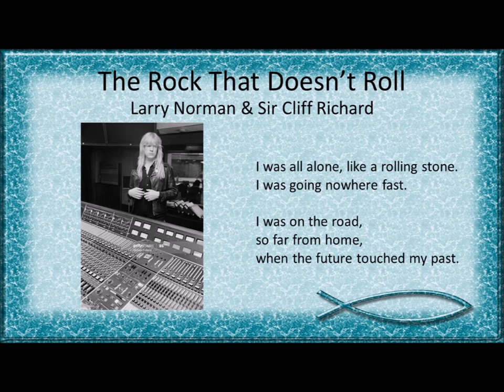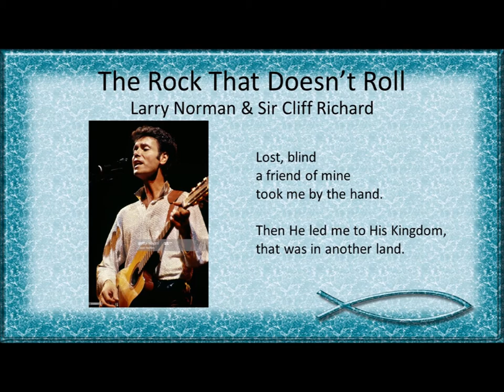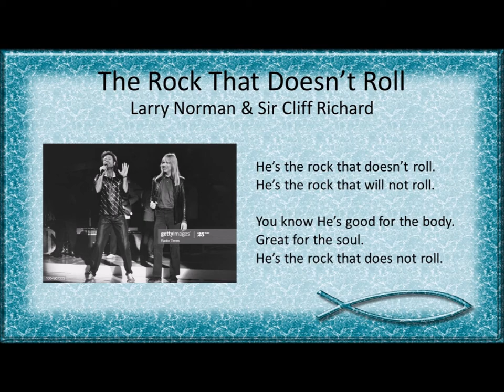The Rock That Doesn't Roll - Larry Norman & Sir Cliff Richard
Written by Larry Norman
Bonus track from the CD, "In Another Land" - Larry Norman